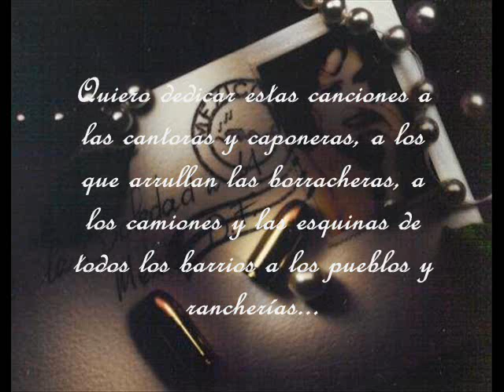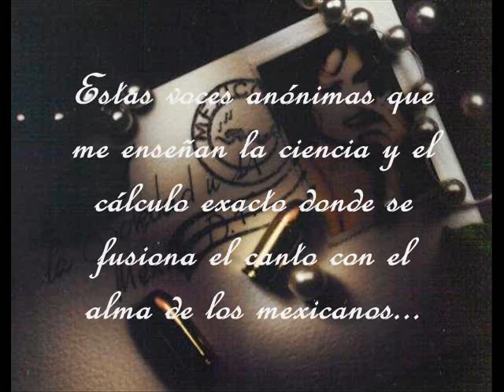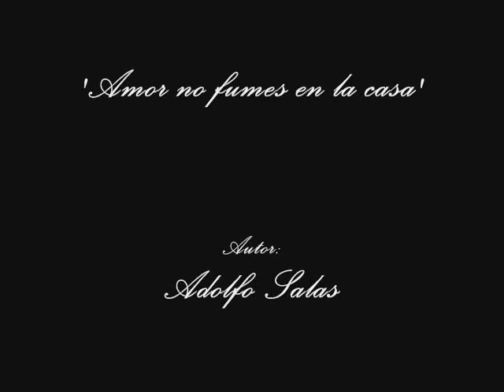Amor no fumes en la cama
'Amor no fumes en la cama', de Adolfo Salas. Interpretado por Eugenia León, tema extraído del álbum TIRANA (1996).